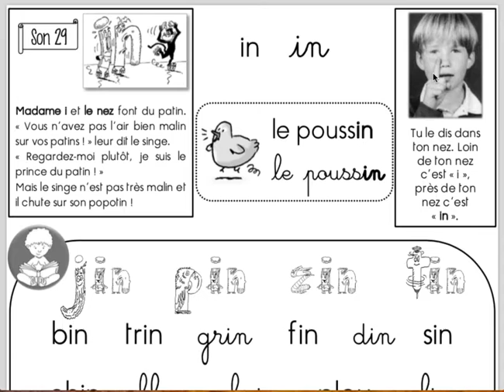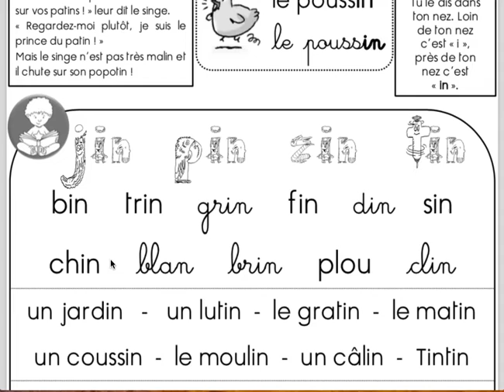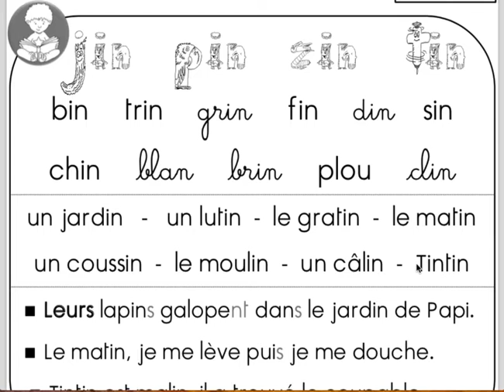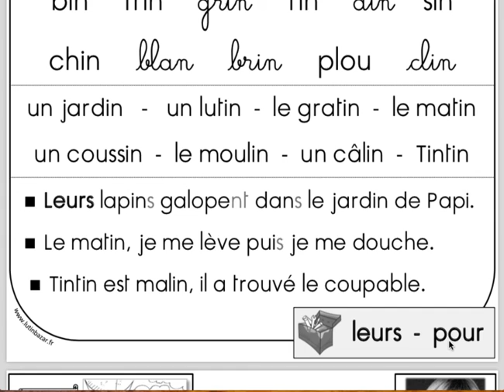La fiche du son IN